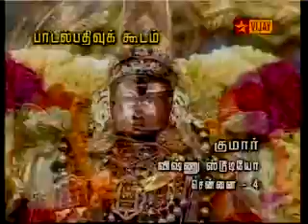NEDUMARKADIMAI PART01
ALWARKAL DHARSHNAM VIJAYTV